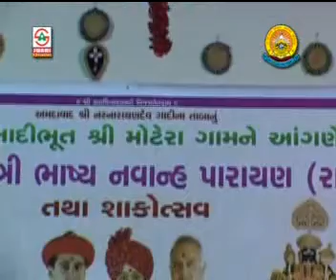Part:-01 Shikasha Patri Bhashya (Ram Swami)